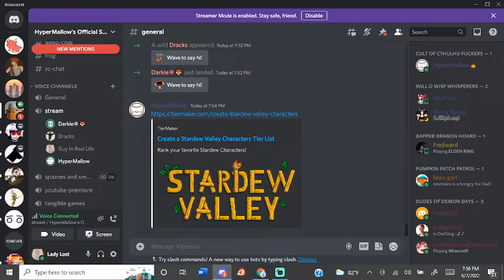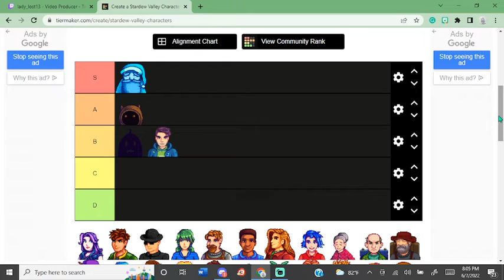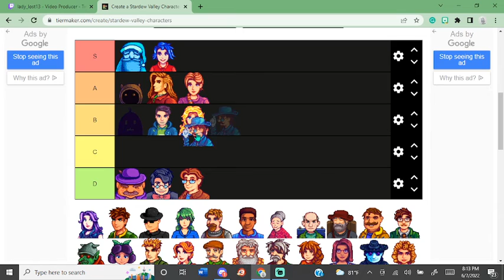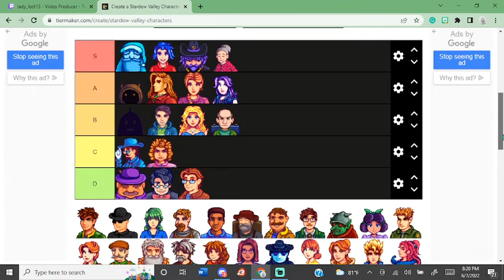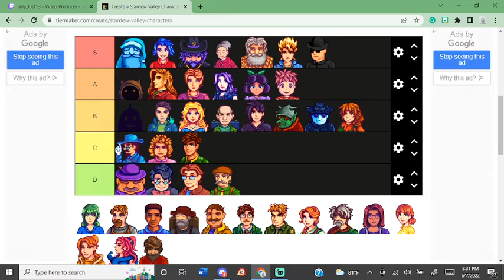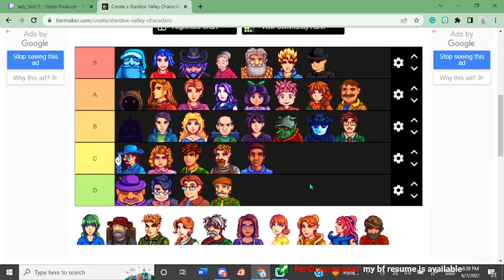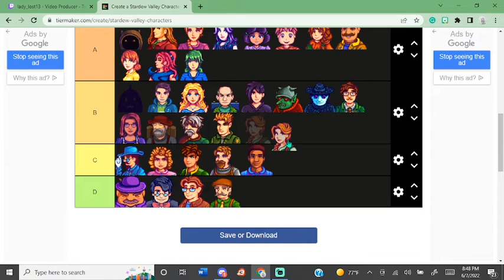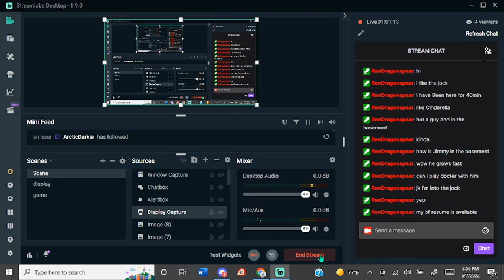My tier List of the Stardew Valley People!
So my friend Mellow made me do a tier list with him of all the people in Stardew Valley, we also somehow kidnap two other people to join? This is my tier list. Please tell me what you think!